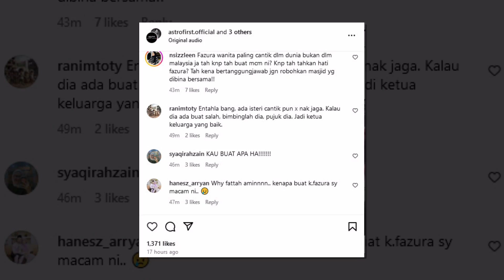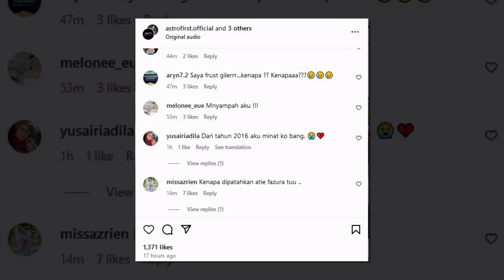“Isteri Cantik, Anak Comel,Apa Lagi Tak Cukup?”Peminat Serang Fattah Amin Tuntut Penjelasan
Sumber : Xtra